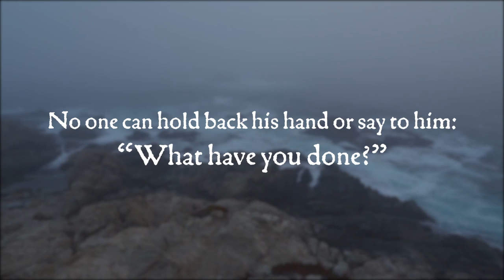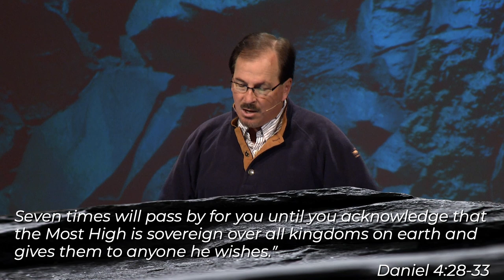Stand Strong When Pride is Raging